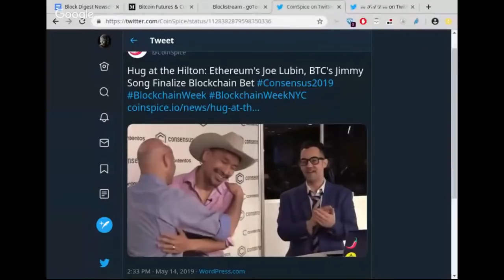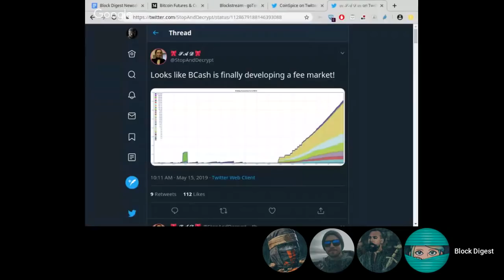Block Digest #176 - Dummies Guide for FinCEN Guidance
Welcome to episode #176 of Block Digest! (Wednesday, May 15th 2019)